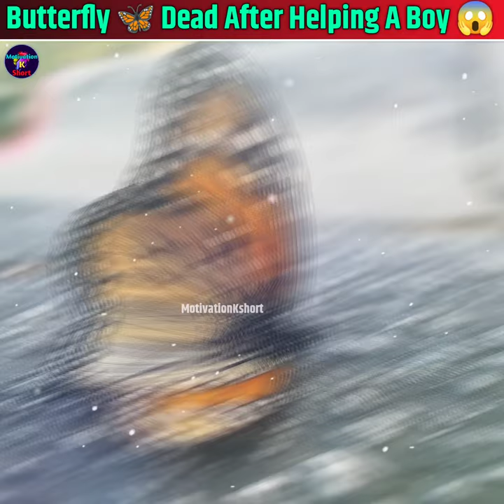Butterfly 🦋 Dead After Helping A Boy 😱